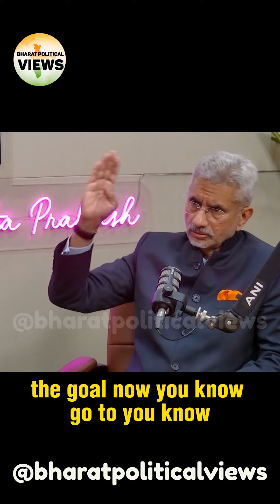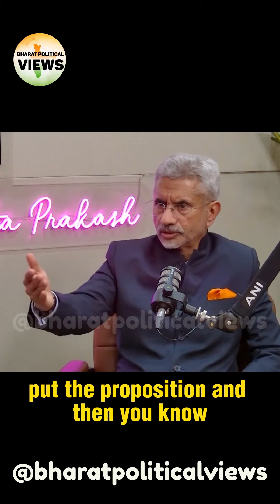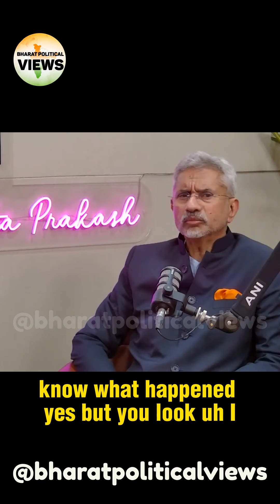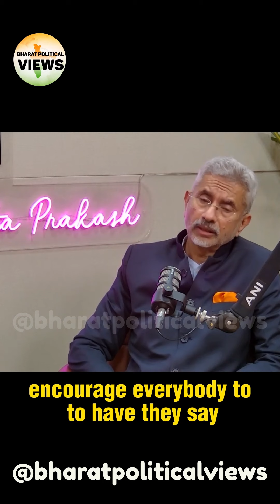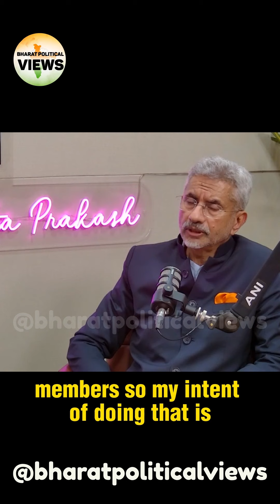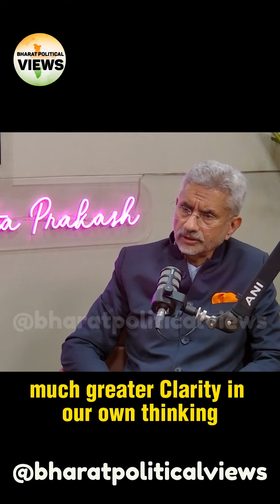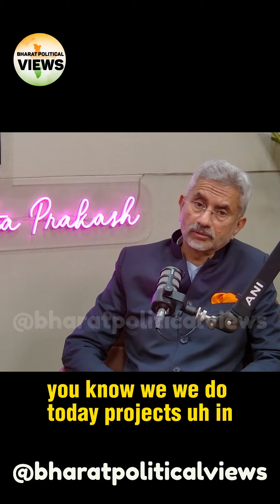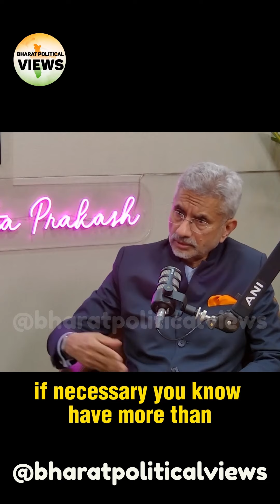S Jaishankar on Bharat Political View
Want to Know things About Business, StartUp,
Marketing & Branding

Want Bollywood Dialogue Punch

Want to listen to some Music with Lyrics

Refresh your mood with Trending Memes

Want your latest Tech & Finance update

Need some trending Design Inspritation

Want to Plan your Group trip

Need to know VFX and Video Editing

Need to know Marketing & Branding

Get the latest news on politics

Give your life a meaning